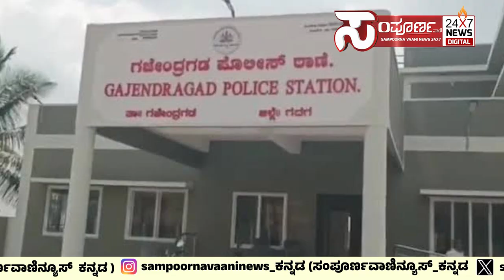ಸಾರಿಗೆ ಬಸ್ ಹರಿದು 31 ಕುರಿಗಳು ಸಾವನಪ್ಪಿರುವ ಘಟನೆ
ಸಾರಿಗೆ ಬಸ್ ಹರಿದು 31 ಕುರಿಗಳು ಸಾವನಪ್ಪಿರುವ ಘಟನೆ ಗದಗದ  ದಿಂಡೂರ ಗ್ರಾಮದಲ್ಲಿ ಬೆಳಕಿಗೆ ಬಂದಿದೆ.  ಓವರ್ ಟೇಕ್ ಮಾಡಲು ಹೋಗಿ ದುರಂತ ಸಂಭಂದಿಸಿದ್ದು, ಬಾಗಲಕೋಟೆ ಜಿಲ್ಲೆ ಬದಾಮಿ ಘಟಕಕ್ಕೆ ಸೇರಿದ ಬಸ್ ಎನ್ನಲಾಗಿದೆ.ಕುರಿಗಳನ್ನು ಕಳೆದುಕೊಂಡ ಕುರಿಗಾಯಿಗಳ ಗೋಳಾಡುತ್ತಿದ್ದು, ಸೂಕ್ತ ಪರಿಹಾರಕ್ಕೆ ಬೇಡಿಕೆ ಇಟ್ಟಿದ್ದಾರೆ. ಸ್ಥಳಕ್ಕೆ ಗಜೇಂದ್ರಗಡ ಪೊಲೀಸರ ಭೇಟಿ ಪರಿಶೀಲನೆ  ನಡೆಸಿದ್ದಾರೆ.

ಸಾರಿಗೆ ಬಸ್ ಹರಿದು 31 ಕುರಿಗಳು ಸಾವು